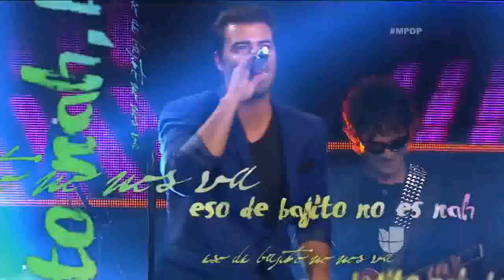Jencarlos Canela - Bajito - Me Pongo De Pie